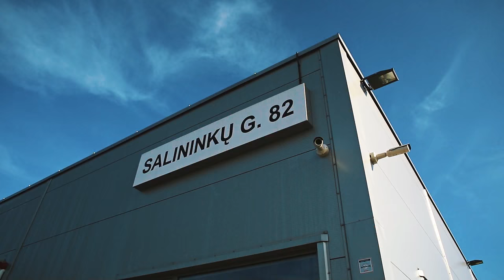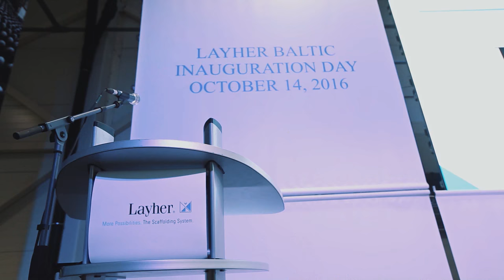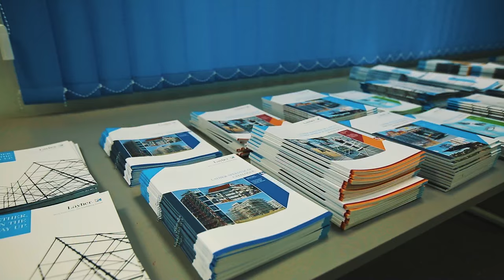Layher Baltic Inauguration video, Short version - October 14, 2016